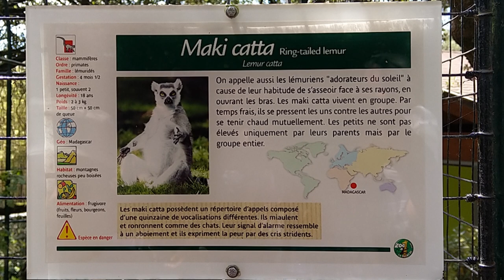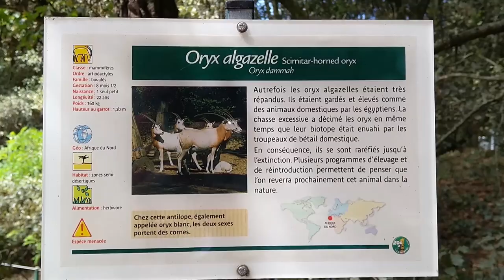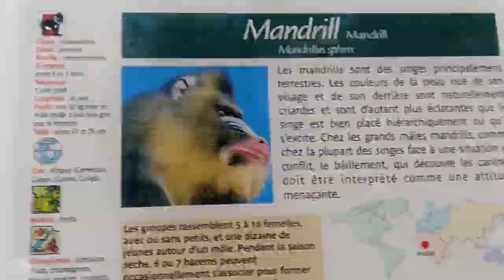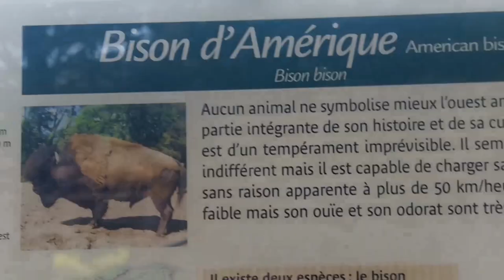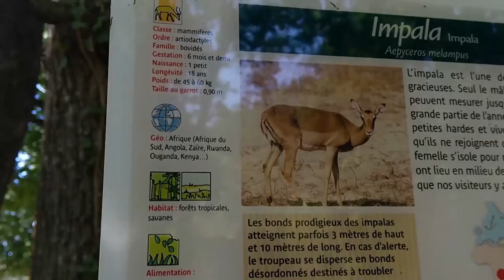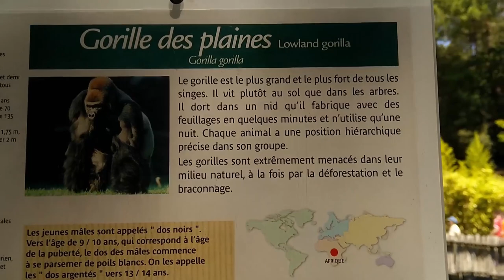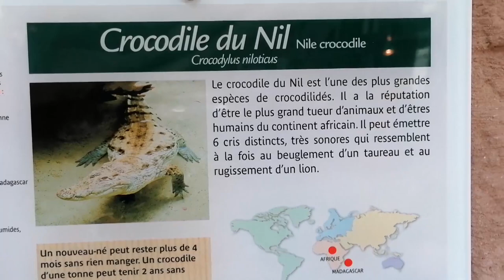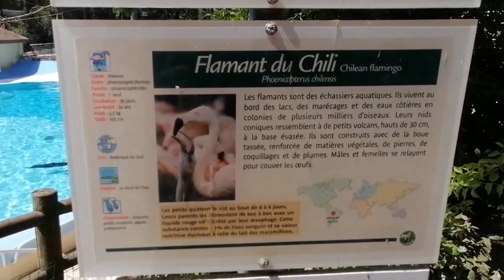Visit in La Palmyre ZOO - Wycieczka do La Palmyre ZOO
La Palmyre ZOO to ogrod zoologiczny w Poludniowo Zachodniej Francji. No tym filmie zwiedzamy ten ogrod i przygladamy sie licznym okazom fauny z calego swiata zgromadzonym w tym ZOO.

La Palmyre Zoo is a zoo in South West France. In this video, we visit this garden and look at the numerous specimens of fauna from around the world gathered in this zoo.